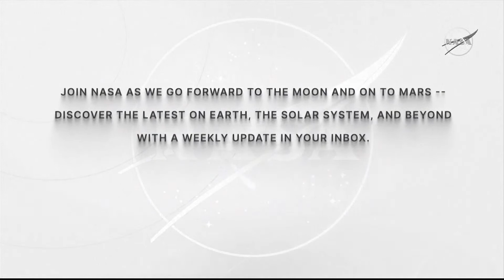LIVE: Change of command ceremony on the ISS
Russian cosmonaut Oleg Artemyev hands over command of the International Space Station to Italian ESA astronaut Samantha Cristoforetti.